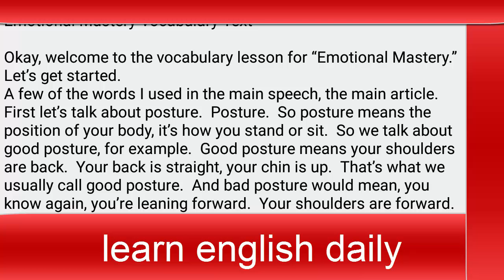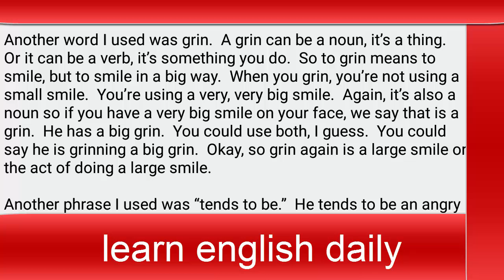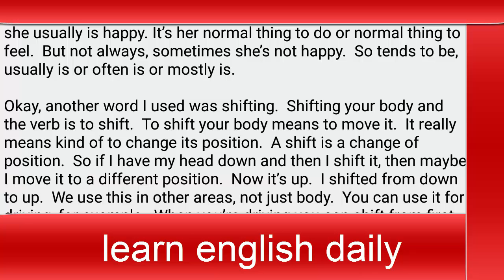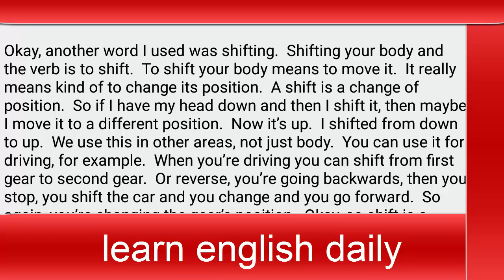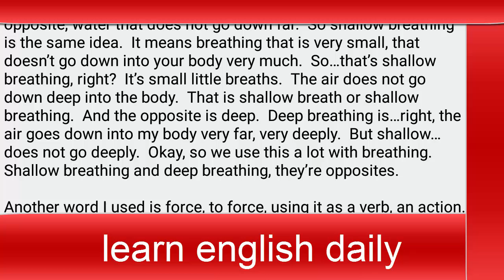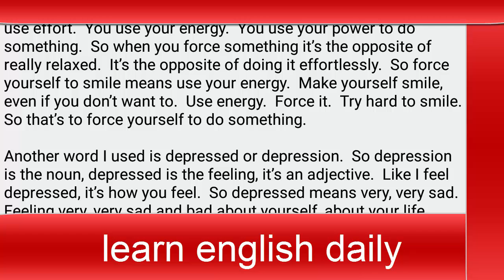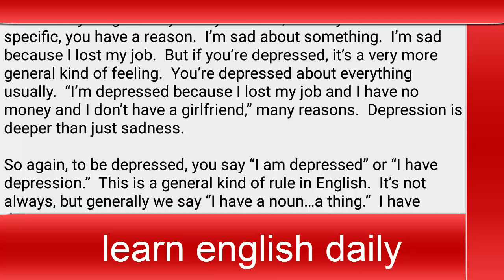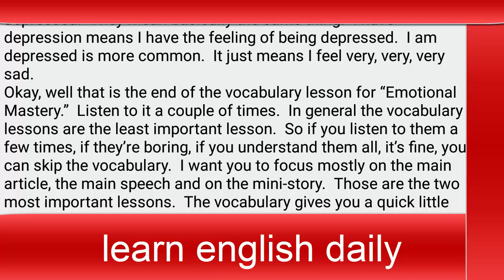A.J. Hoge || vocabulary lesson ✔